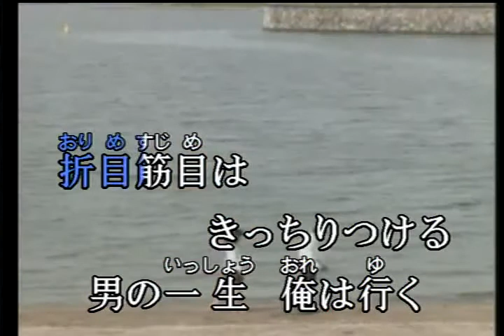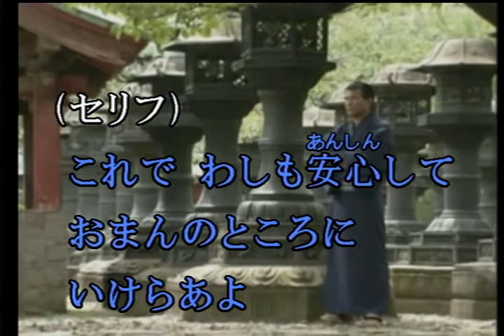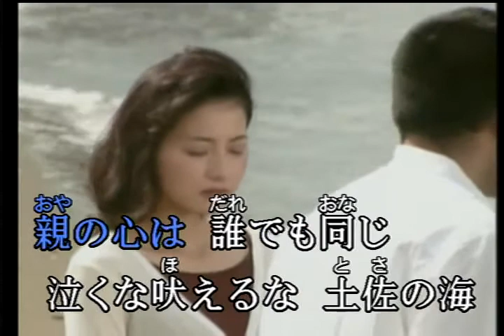男の一生 / 村田英雄 / cover / 드래고니